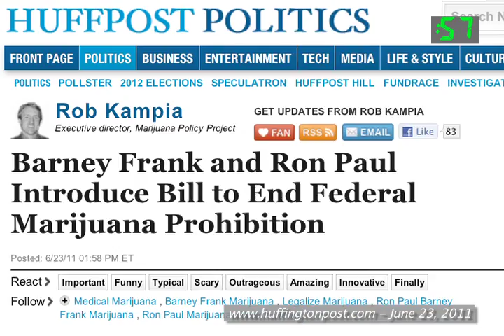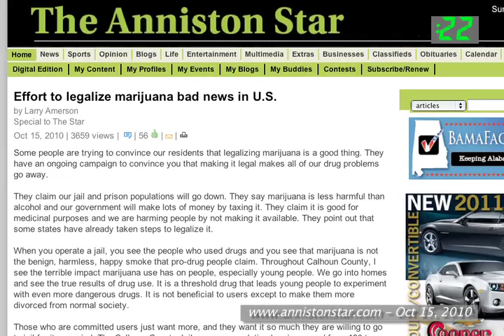Ending Federal Marijuana Prohibition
The United States is by far the world leader in a dubious category: incarceration of its citizens. As the result of a dramatic rise since 1980, over 1% of the adult population is now behind bars, and the federal "war on drugs" is at least partially to blame. This week, we examine an aggressive proposal by Reps. Barney Frank and Ron Paul that allows states to set their own marijuana policies by ending federal prohibition of the drug.